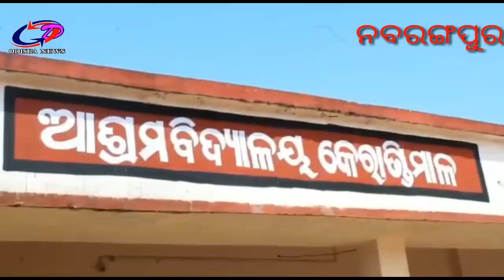ନବରଙ୍ଗପୁର....ପିଲାଙ୍କୁ ଭତ୍ତା ପ୍ରଦାନରେ ଅବହେଳା ଅଭିଯୋଗ କଲେ ଅଭିବାବକ